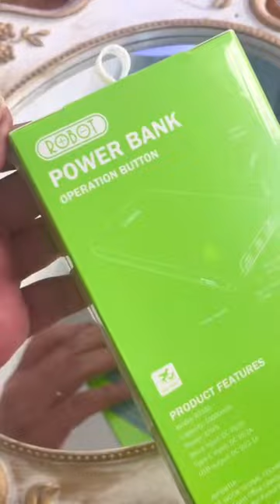ROBOT Powerbank RT180 yang aman dibawa ke kabin pesawat